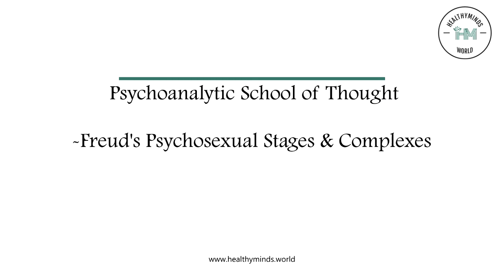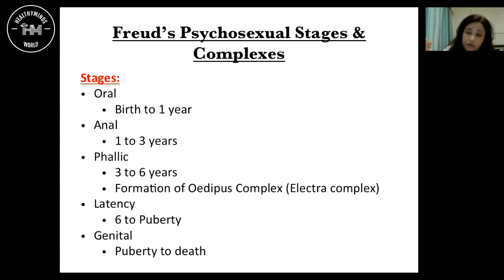Freud's Psychosexual Stages & Complexes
Freud Psychosexual Stages & Complexes | Oral Anal Phallic Latency Genital Stage | Sigmund Freud

Freud proposed that personality development in childhood takes place during five psychosexual stages, which are the oral, anal, phallic, latency, and genital stages. During each stage sexual energy (libido) is expressed in different ways and through different parts of the body.

These are called psychosexual stages because each stage represents the fixation of libido (roughly translated as sexual drives or instincts) on a different area of the body. As a person grows physically certain areas of their body become important as sources of potential frustration (erogenous zones), pleasure or both.

** You can remember the order of these stages by using the mnemonic: “old (oral) age (anal) pensioners (phallic) love (latent) grapes (genital).